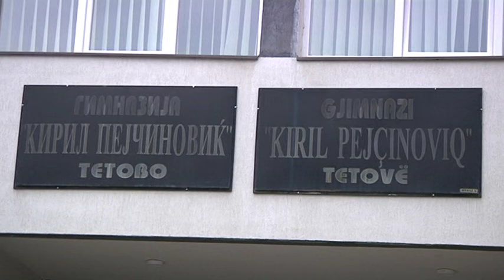NË SHKOLLAT E MESME TË TETOVËS MUNGOJNË LIBRAT E LËNDËVE PROFESIONALE